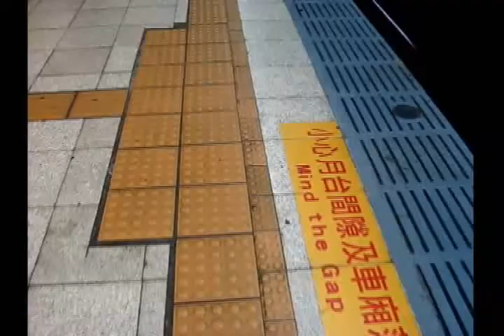The Mix of Light's College Time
就是個作業

嗯嗯...從文章中與音樂中創作出屬於自己的印象~

就這樣吧!!

可是意圖我還真不會寫